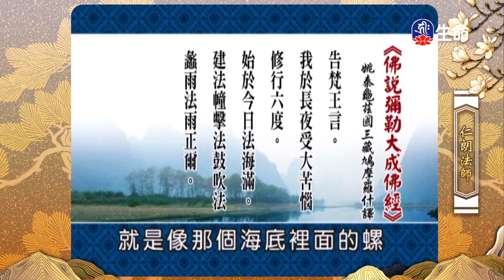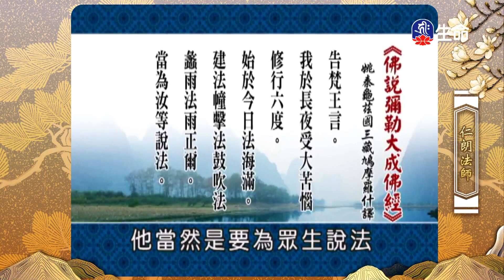佛說彌勒大成佛經(9)仁朗法師_菩提系列_(lifetv_20240707_06：00)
菩提系列_佛說彌勒大成佛經(9)仁朗法師。